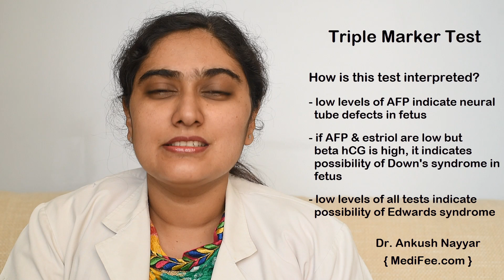Triple Marker Pregnancy Test - Screening for Down's syndrome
Triple marker test, also known as multiple marker test is a screening test done during pregnancy, that evaluates the risk of certain diseases in an unborn child. Dr. Ankush explains about triple marker test, what tests are included and how the results are interpreted. Watch!